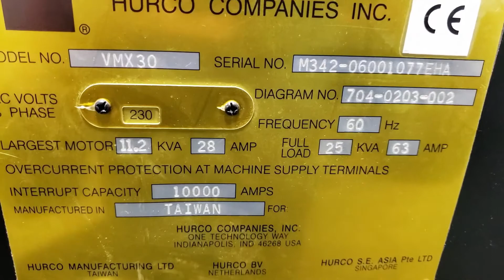Hurco VMX30 Vertical Machining Center - MC # 403157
To the best of our knowledge all details listed below are deemed correct. It is the buyer’s responsibility to confirm all details and we encourage an inspection of the machine(s) and accessories prior to purchase.

Equipped With:
   Ultimax CNC Control
   4th Axis Rotary Table
   Chip Conveyor
   Side Mount Tool Changer
   24 Station ATC
   Hand Wheel
   Industry Standard NC
   Rigid Tap
   Select Surface Finish Quality
   Advanced Verfication Graphics
   Ultinet
   NC Production Package

Specifications:
   Automatic Tool Changer:                24 Positions
   Spindle Drive Motor:                   14.75 HP
   Distance Spindle to table:             6"-30"
   Table Load:                            2300 Lbs
   Rapid Traverse Rate X.Y:               1181 IPM
   Rapid Traverse Rate Z:                 787 IPM

Machine:  88" x 76" x 98" 13,000 lbs
Coolant Pan:  78" x 29" x 25" 350 lbs
Chip Conveyor:  102" x 24" x 59" 450 lbs
Oil Chiller:  20" x 15" x 40" 175 lbs